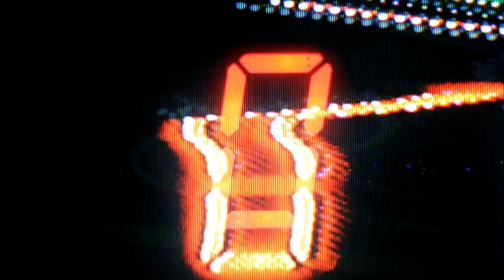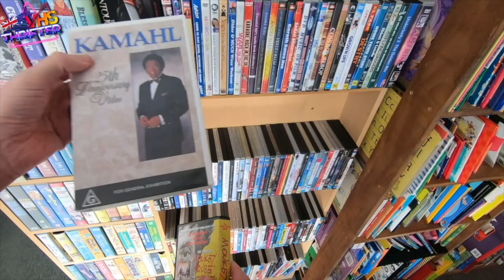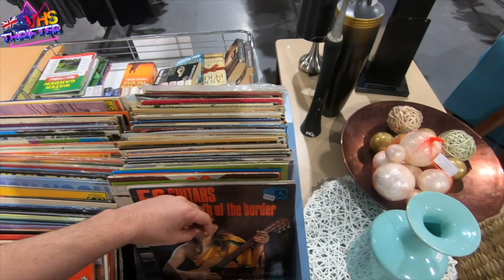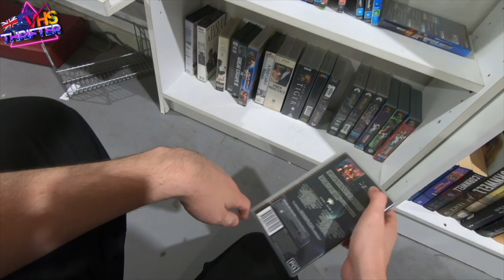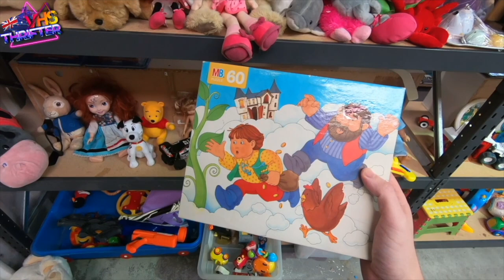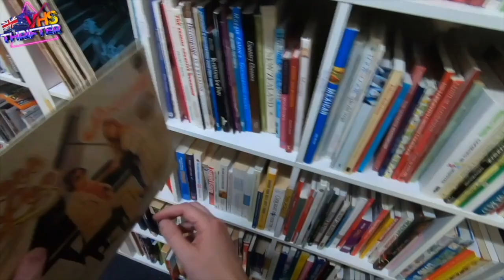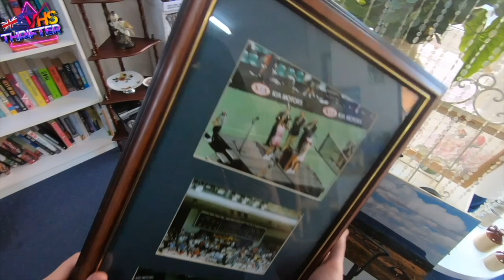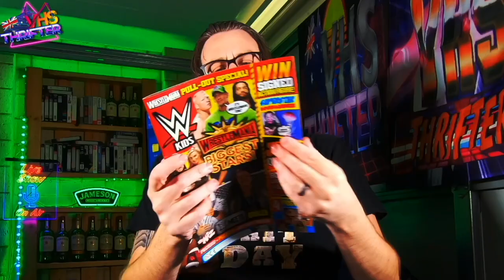Come thrift with us - Worst day EVER! our first Dog sh!t day